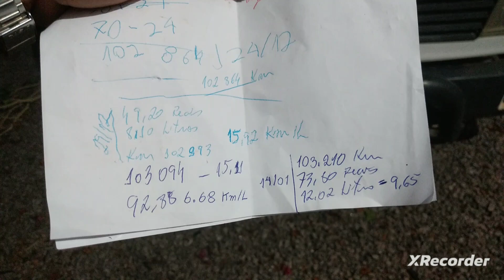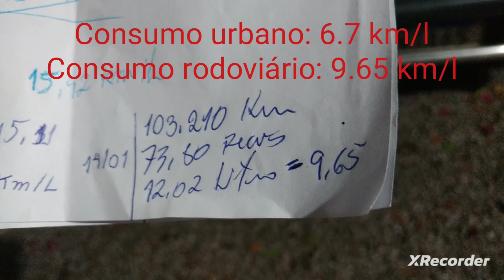Consumo MB 180D: consumo urbano e rodoviário.